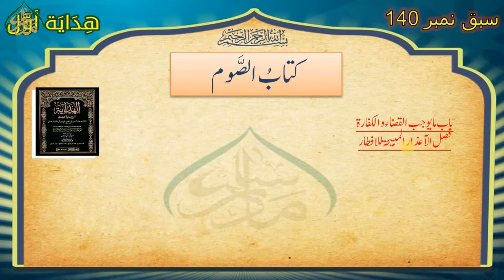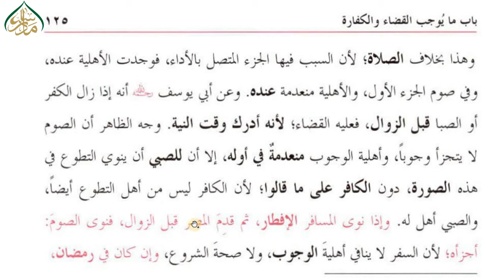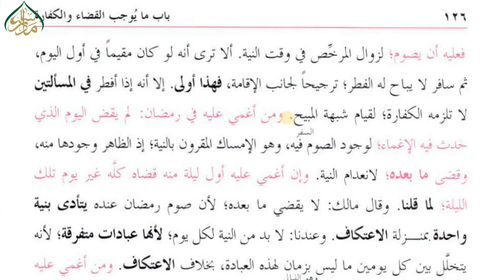HIDAYA- AWAL, LEC 140, روزہ توڑنے کے اعذار کا بیان حصہ دوم